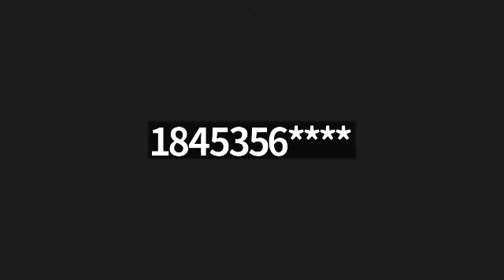Nutrition by Tanya PRE PESACH ZOOM 2024